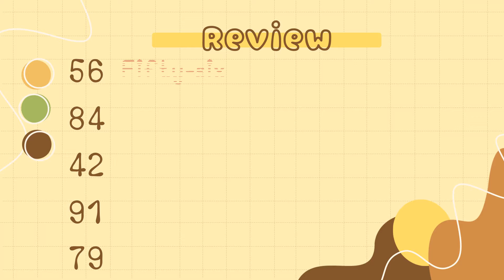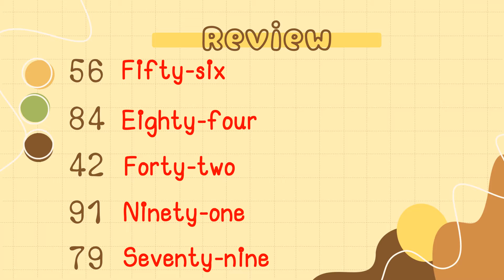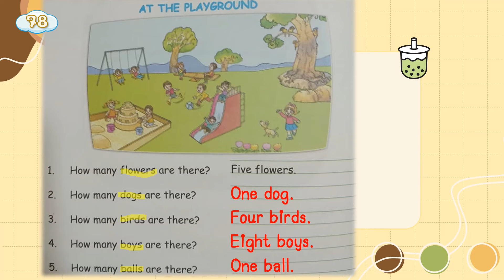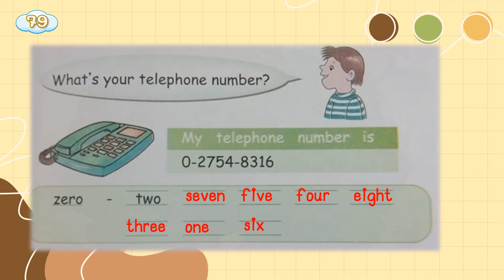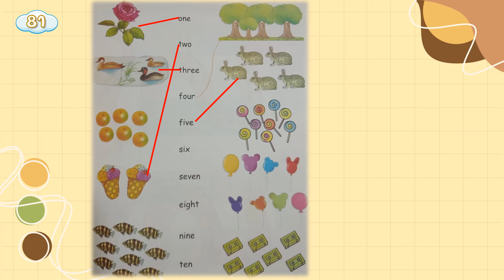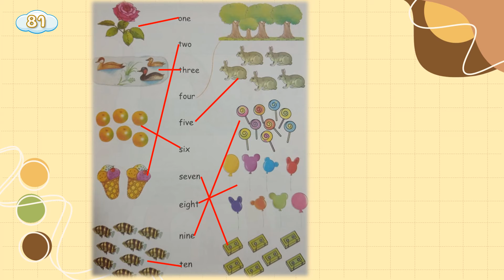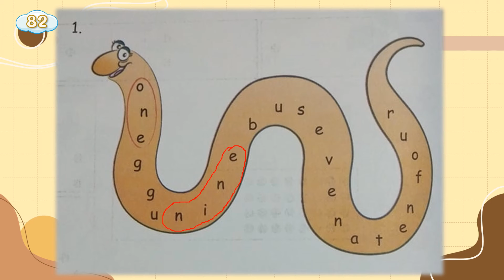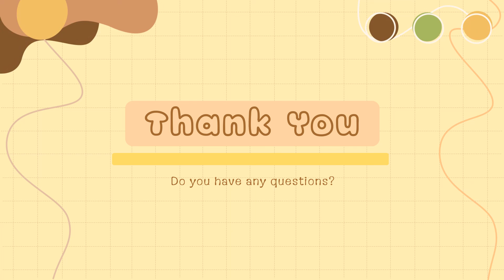Unit 4 My numbers (3) On demand